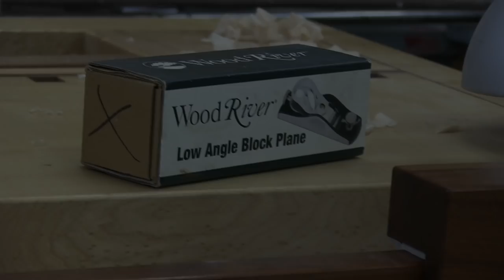Block Plane by Woodriver reviewed by Rob Cosman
Rob teaches sharpening, setting up and using the WR low angle block.  Explains why he promotes the low angle vs the standard angle.  Benefits of the lever cap, adjusting the toe plate for better control when planing difficult grain and planing endgrain.